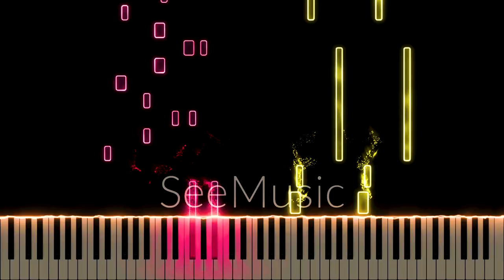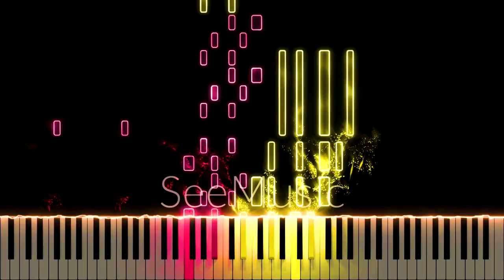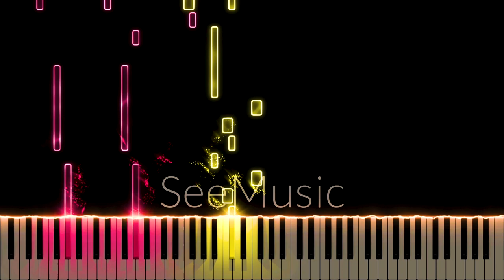Per Plex Ity - Classroom of the Elite S2/3 FULL OST (Piano)